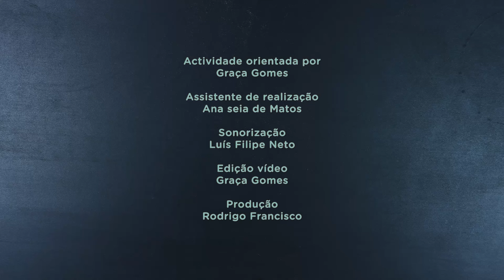O Muro - CCV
Real. ESCOLA SECUNDÁRIA FELISMINA ALCÂNTARA, Mangualde
Realizadora|Formadora GRAÇA GOMES
[ 21 out // 04 dez 2015 ]

Algumas dúvidas sobre os estereótipos de género, e uma certeza: todos somos seres humanos, independentemente do sexo com que nascemos.